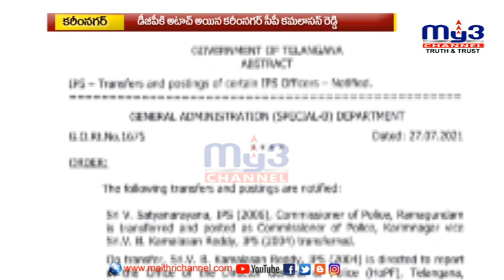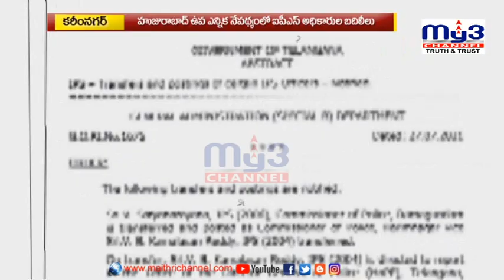సత్యనారాయణకు పోస్టింగ్. || My3 NEWS 27-07-2021 8pm